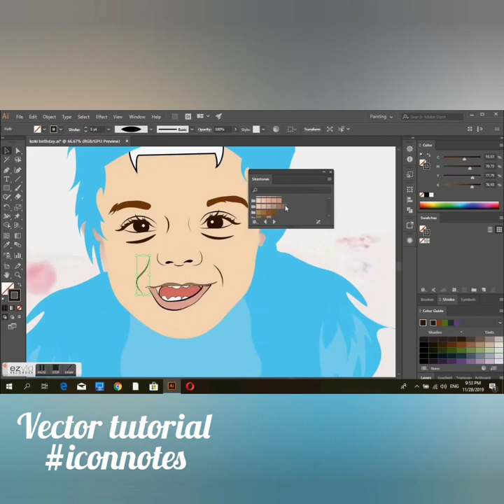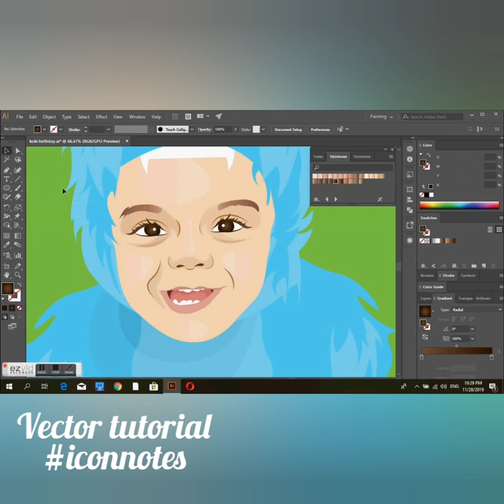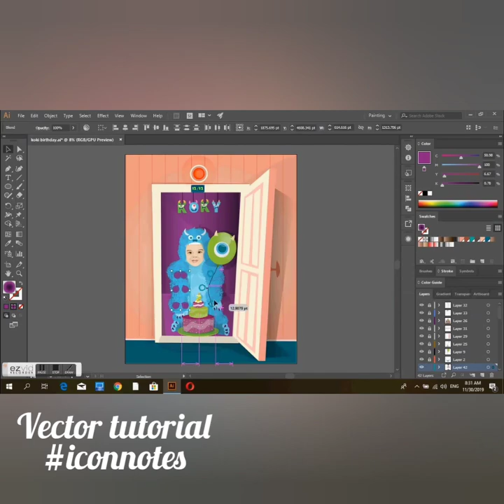لما الماما تكون فنانه 😍😍 happy birthday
To see All of our projects 😍